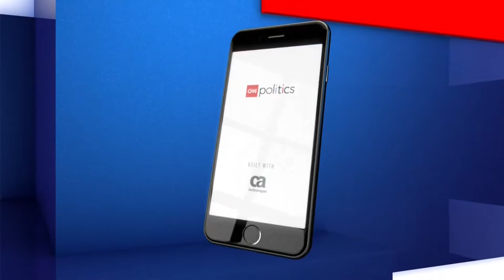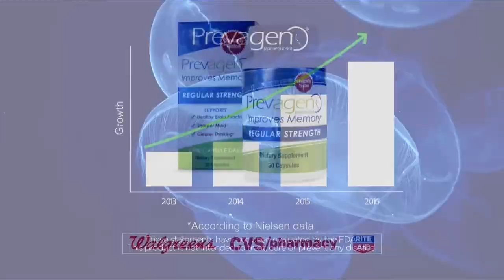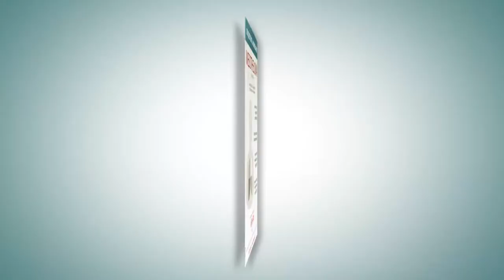Senator Coons joins CNN Wolf Blitzer October 18, 2017